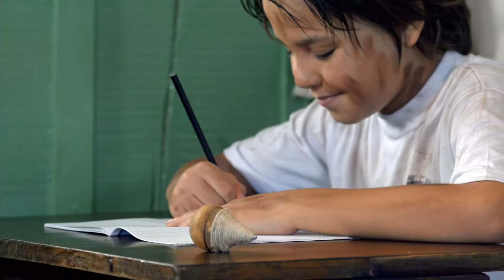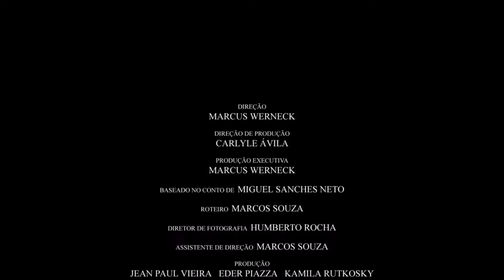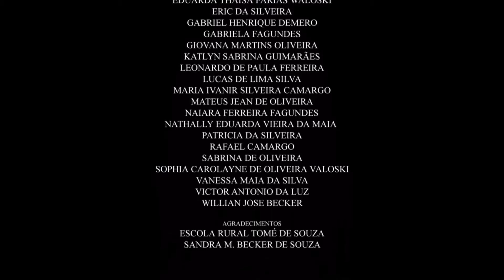O Tamanho do Mundo